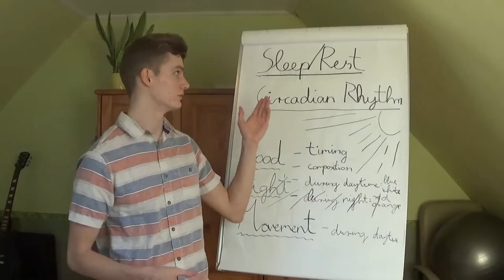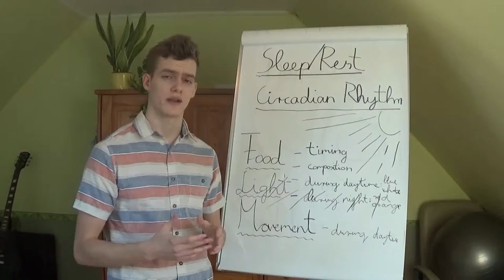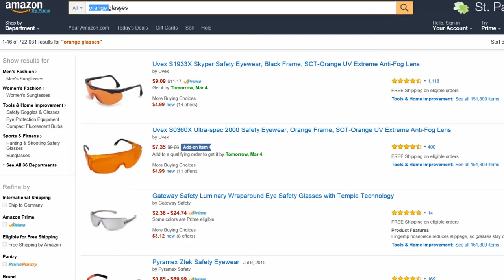Sleep, Rest, Circadian Rhythm